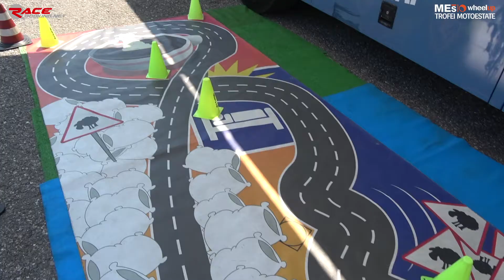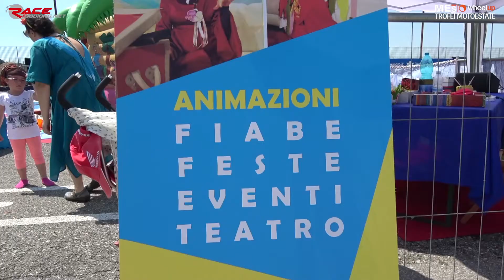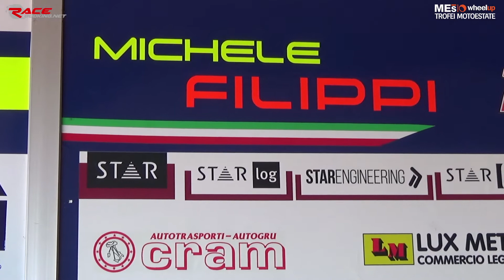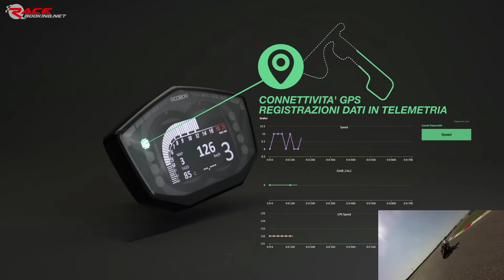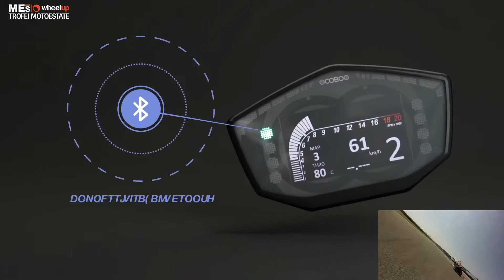Motoestate e Motodiserie 600 2017 - Round 2 Franciacorta GARA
600 open e di serie si sfidano sul circuito di Franciacorta, per una gara piena di colpi di scena.